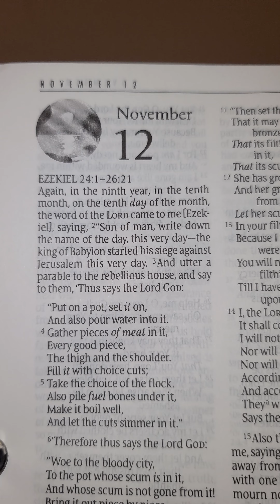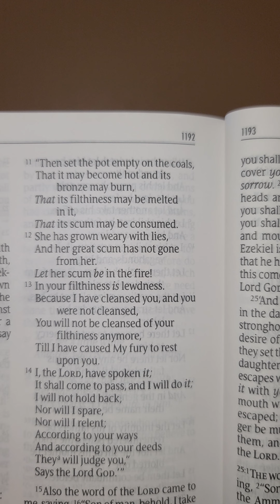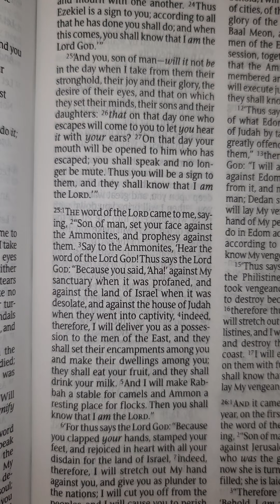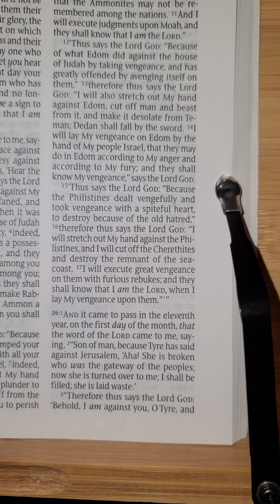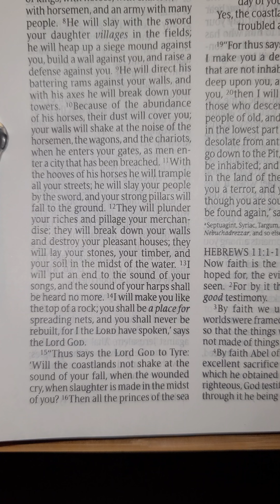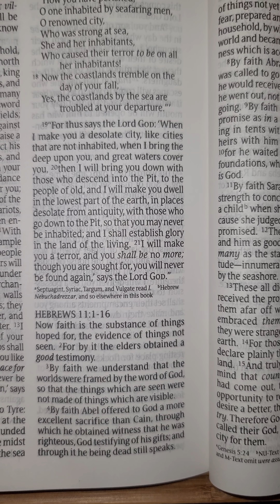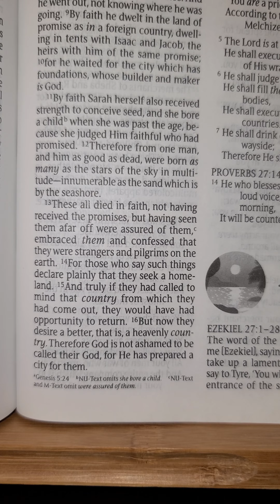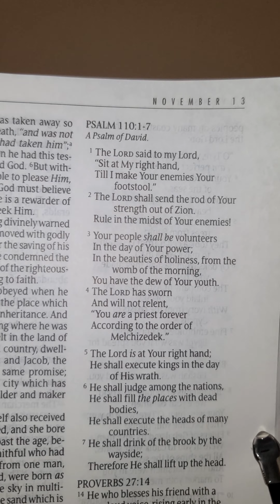One Year Bible Reading November 12th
November 12th